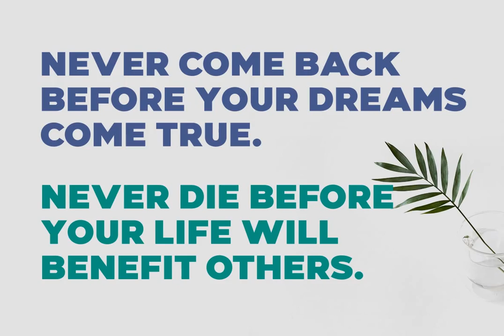Giga Sans Font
Download Giga Sans Font at YouWorkForThem

Giga Sans is a modern sans serif font with a clean and elegant geometric touch. Consists of 9 uprights and 9 matching italics ranging from Thin to Black.

Besides being suitable for strong headlines, Giga Sans can also be used for long paragraphs such as news content, magazines, brochures, catalogs, logotypes and more.

Giga Sans also has OpenType features such as stylistic alternates, old style figures, tabular figures, fractions, localized forms, superscripts, subscripts and also supports Cyrillic alphabets.

There is no doubt that Giga Sans will make it easier for you to mix and match typography in graphic design, website, motion graphics etc.